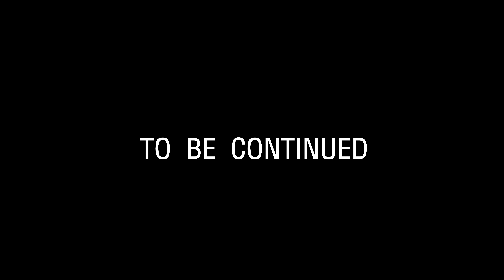Among Us ALIEN EP.1 | Among Us Animation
Among Us ALIEN EP.1